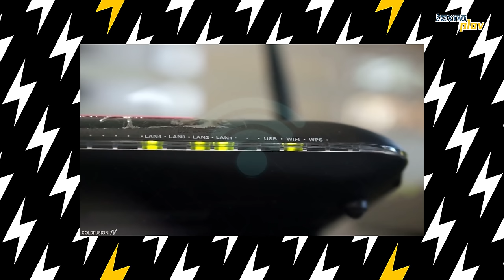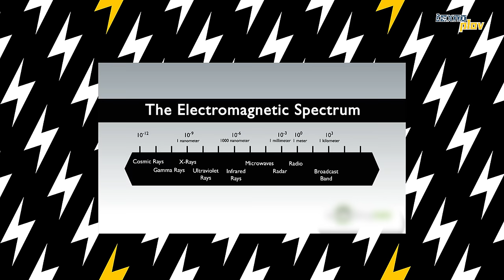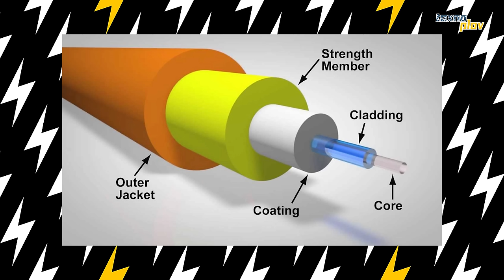Wi-fi qanday ishlaydi? Zarari bormi? | Texnoplov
00:00 - Kirish
00:23 - Fariz boss
00:48 - Wi-Fi ning asl nomi
01:56 - To’lqinlar qanday ishlaydi?
03:40 - Chastota nima?
05:58 - Kabel turlari
10:01 - Backstage